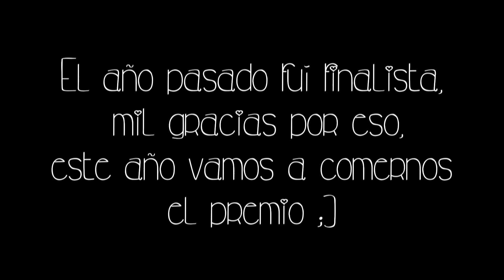¡Dame tu voto en los premios Mujer IT! | Silvia Quiros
Mil gracias por todo vuestra ayuda y apoyo!

♡ Silvia ♡